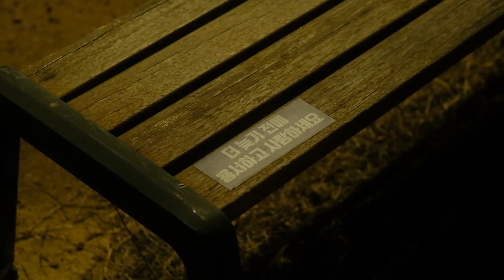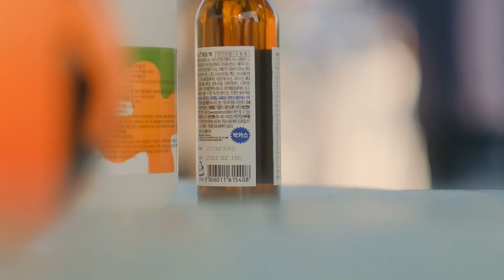[그저그런여행] 동해로 튀었다.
그렇게 취준을 뒤로하고 동해로 튀었다.
계획 없이 즐겁기만 한 여행
시간이 흘러 우리는
처음 만났던 나이 그대로 다시 만난다.